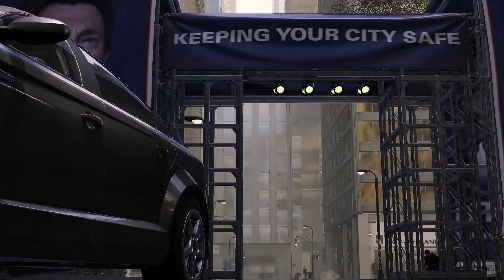Spiderman Remastered (PC) Longplay pt 6